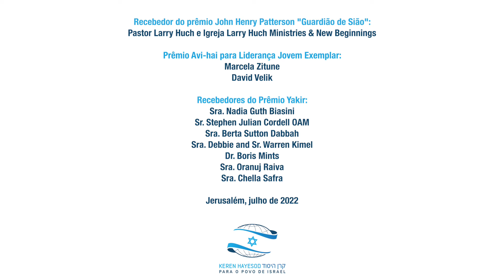Annual Leadership Conference 2022 PORT